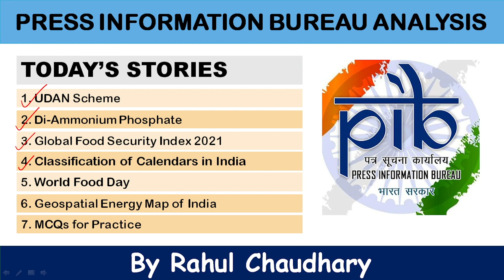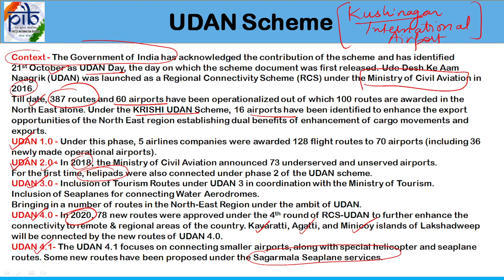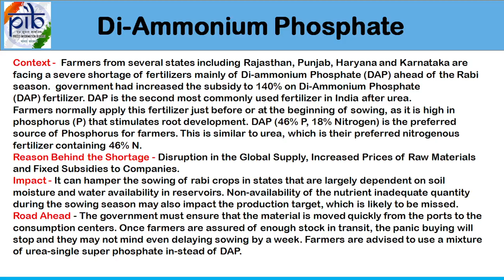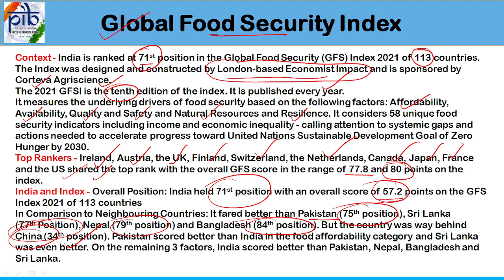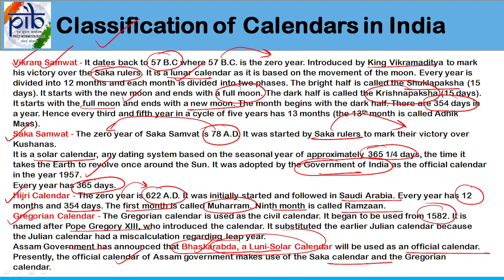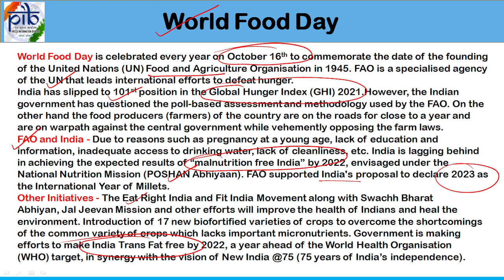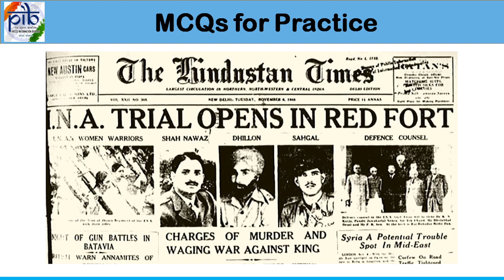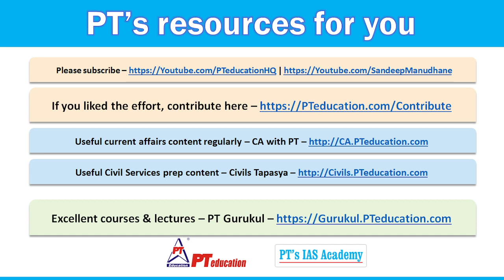P.I.B. News Analysis - 82 - 22nd October - by PT's IAS ACADEMY - for Civil Services exams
Namaste students and welcome to P.I.B. News Analysis - 82 - 22nd October - by PT's IAS ACADEMY - for Civil Services exams